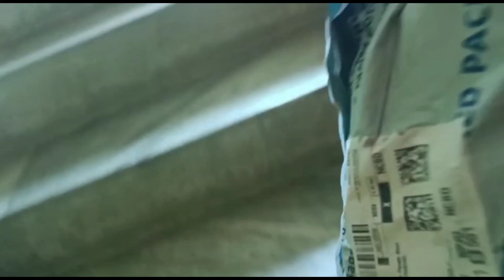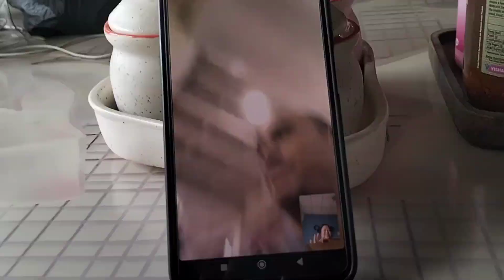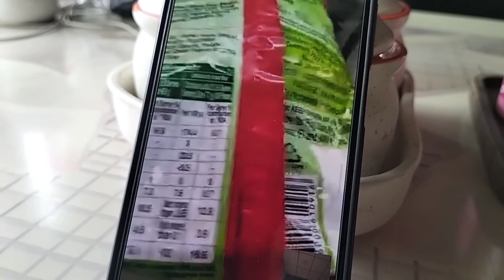Mera order chala aaya // sushma's vlog // vlog - 204